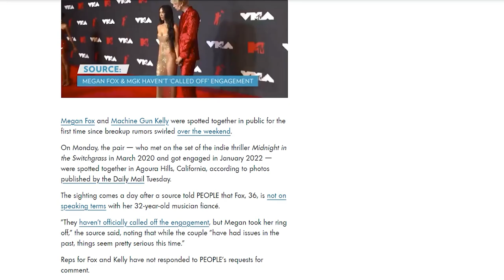Nick Mesxi Being Autistic #1